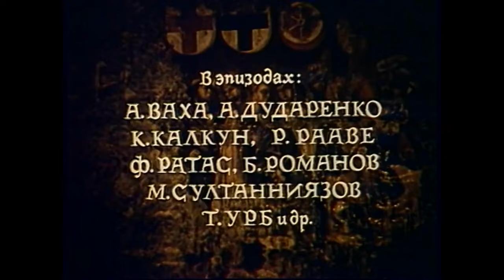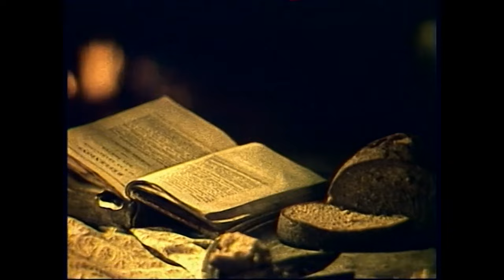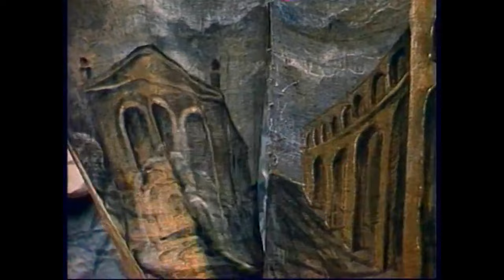Капитан Фракасс (1984) 1-я серия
Самый известный и популярный историко-приключенческий роман классика французской литературы ХІХ века Теофиль Готье в прекрасной экранизации от Киевской киностудии художественных фильмов имени Александра Довженко сегодня вниманию наших уважаемых зрителей. «Капитан Фракасс» — украинский советский двухсерийный телевизионный художественный фильм режиссера Владимира Савельева, снятый на киностудии имени Александра Довженко в 1984 году.

В грозовую ночь к обедневшему барону де Сигоньяку завернула труппа бродячих актеров, направляющихся в Париж, чтобы прославиться и стать лучшей труппой Франции. Барон влюбляется в очаровательную девушку Изабеллу. Бродячие актеры предлагают барону присоединиться к ним и барон соглашается…

Съемочная группа:
Режиссер-постановщик: Владимир Савельев;
Режиссеры: Гарри Тарнопольский, Михаил Шаевич;
Сценарист: Юрий Визбор;
Оператор: Андрей Владимиров, Павел Степанов, Виктор Лысак, А. Рязанцев;
Композитор: Владимир Дашкевич, Исаак Шварц.

В ролях:
Олег Меншиков — барон де Сигоньяк;
Михаил Данилов — Тиран;
Юрий Ярвет — Матамор;
Анна Исайкина (Дубровская) — Изабелла;
Светлана Тома (Фомичева) — Серафина;
Леонид Ярмольник — Леандр (озвучивал Игорь Ясулович);
Анастасия Бедрединова — дуэнья;
Олег Севастьянов — Блазиуса;
Ивар Калныньш – герцог де Валломбрез;
Всеволод Шиловский — маркиз де Брюйер;
Имант Кремберг — Пьер;
Петр Горин — Агостен, разбойник;
Анна Зайцева — Чикита;
Елена Кондулайнен — Иоланта де Фуа;
Кирилл Черноземов — Бретер;
Олев Эскола — Принц;
Валентин Никулин.
В эпизодах: Артур Ваха, Андрей Дударенко, Карл Калкун, Рита Рааве, Ф. Ратас, Борис Романов, Мурад Султаниязов, Тоомас Урб и т.д.

В фильме звучат песни на стихи Булата Окуджавы, их исполняли Елена Камбурова и Наталья Горленко:
Ах, как летят днями дни (мелодия очень близка к песне цыганки из 3-го акта оперы Сила судьбы)
Вот какая-то лошадка
Осенний дождь
Надежды крашеная дверь

В фильме есть некоторые отличия от литературной основы: Образы героя-любовника Леандра и слуги Скапена в фильме объединены. Вместо цыганки-зубретки Зербины маркиз де Брюйер ухаживает за Серафиной. Летняя дуэнья носит имя Луизы вместо Леонарды. В отличие от романа, действующим лицом является кардинал Ришелье.

Однако, хотя фильм несколько отличается сюжетными ходами от первоисточника, но сценарист Юрий Визбор мастерски создал сюжетные ходы, написал глубокие и осмысленные диалоги так, что после просмотра тянет еще прочесть и творение Готье. В этом смогут убедиться все, кто будет смотреть двухсерийный фильм Капитан Фракасс на официальном канале Одесской киностудии ( @OdesaFilmStudio ).